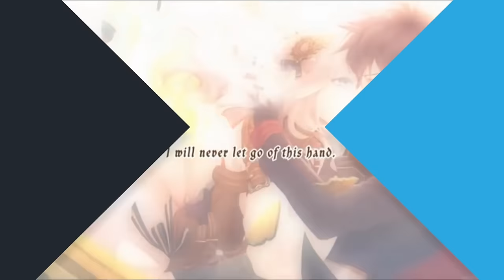Juegos de PlayStation Plus de octubre (2016)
Repasamos los juegos que recibirán los suscriptores de PlayStation Plus en este mes de octubre.